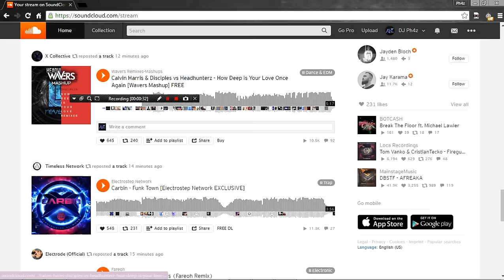Tritonal,Blasterjaxx vs BOTCASH ft. Michael Lawler - Break This Love ( Preview)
2K16 Mashup MEGA PACK :.

Mashup features:

-Tritonal feat. Chris Ramos & Shanahan – This Is Love (Blasterjaxx Remix)
-The chainsmokers - Don't let me down ( ID Remix) [in full version]
-ID-ID [in full version]
-BOTCASH ft. Michael Lawler - Break the floor(Original Mix)

DJ Ph4z